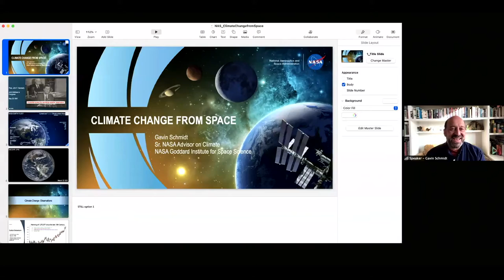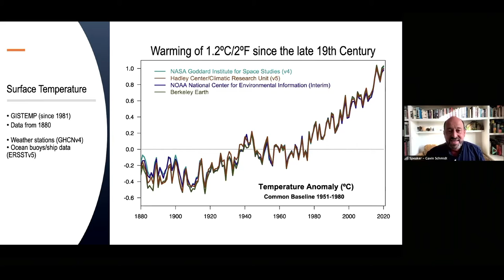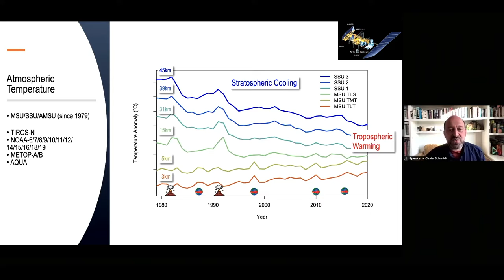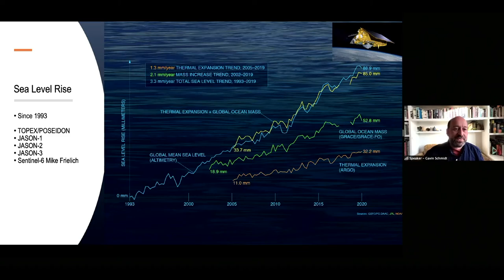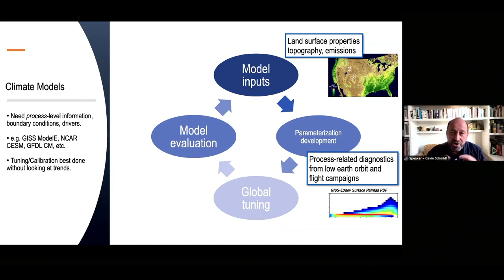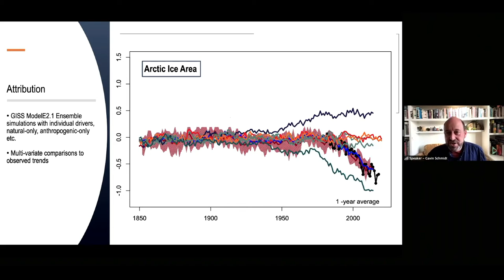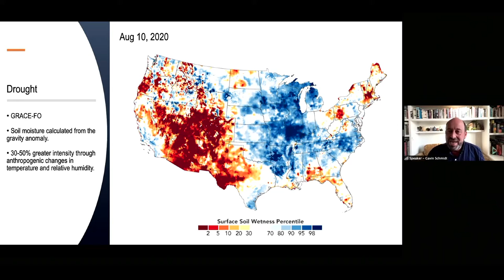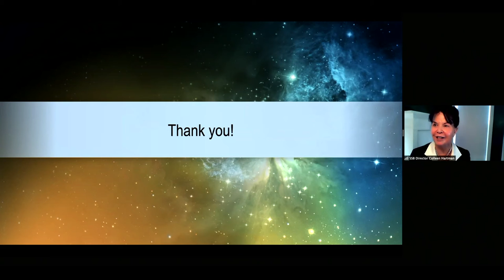Space Science Week 2021 Public Lecture Climate as Seen from Space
Is it possible to connect the frequency and intensity of extreme weather events with climate change? How do space-based observations of Earth support the latest in climate science?

NASA Senior Climate Advisor Gavin Schmidt speaks about Earth observations from space and their unique perspective on climate. During the lecture, he explored the emerging science of extreme event attribution and what the next decade might hold.